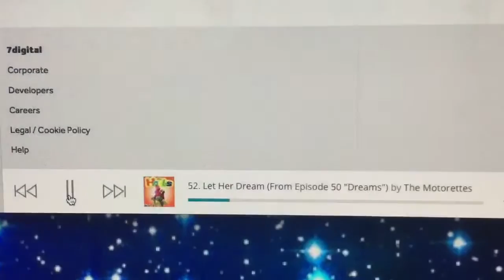Let Her Dream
Taken from Dreams. The musical robots sing the song. I wish I could make a music video. I can add scenes and clips from Minnie and Daisy's Flower Shower and Mickey's Silly Problem. I hope Minnie, Daisy, Goofy and Donald sing Let Her Dream to Mickey. He'll love that song. He'll be sleeping because loves to sleep all the time.